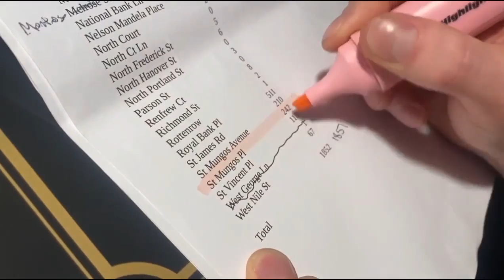A letter, a letter for me - Scotland fights against LEZ Charging!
Let's get Social! 🥳🤩